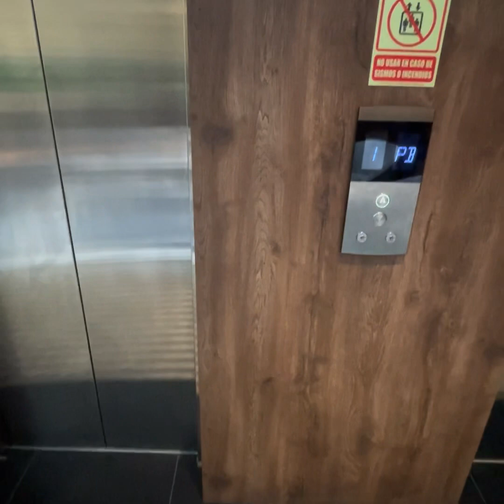Panama city Panama Airbnb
This is my first trip to Panama!!! I told my father in law who has never left the country on his first trip for his 70th birthday!!! We had a great time and enjoyed the country. I can’t wait to make a second trip with my wife so we can really explore and stay much longer!!!